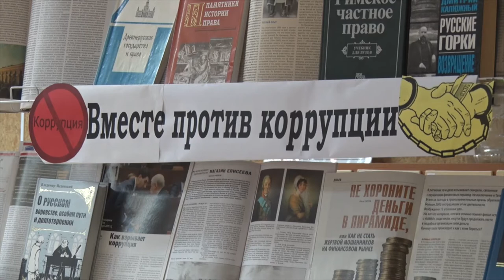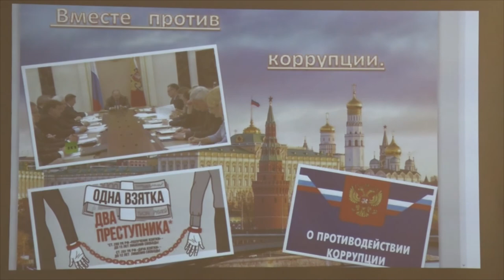Десна-ТВ: Антикоррупционная программа работает в Смоленской области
С 2010 года а Смоленской области проводятся опросы населения с целью оценить распространение коррупции в нашем регионе. И как правило, специалисты доводят эту информацию до смолян. Для этого они регулярно проводят встречи. На одной из них побывала и наша съемочная группа.